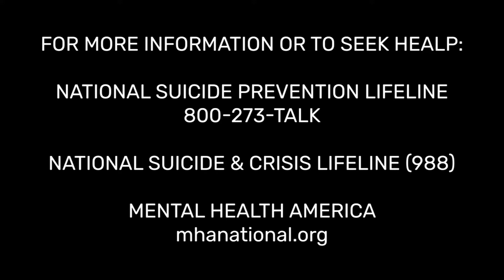2022 Akron Zips Mental Health Awareness Week PSA with Current Student-Athletes - 10/4/22